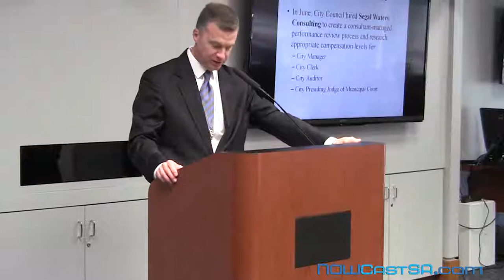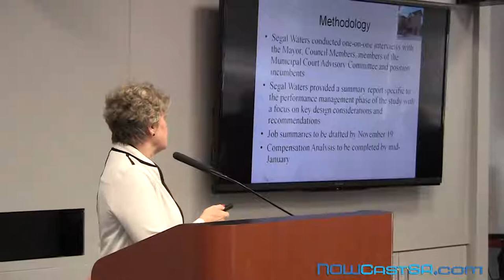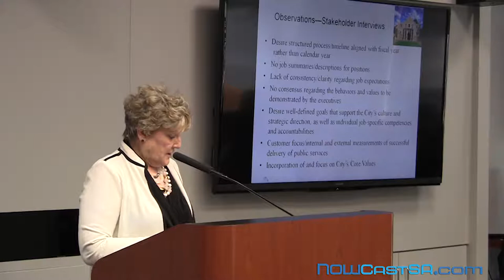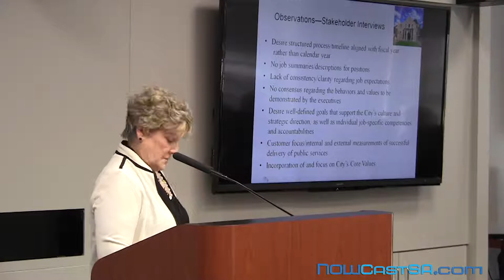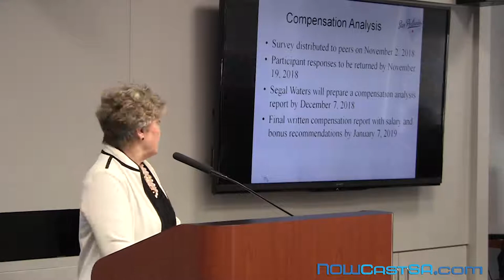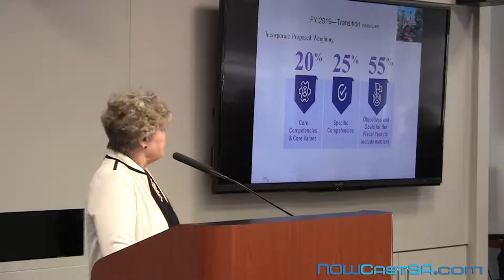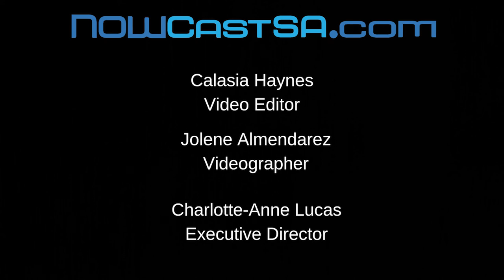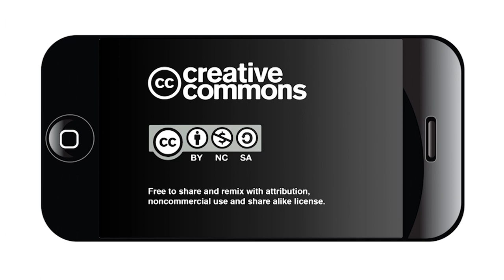City Council Governance Committee meeting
On Nov. 13, the San Antonio City Council hosts their Governance Committee meeting to listen, discuss, and appoint planning commission members